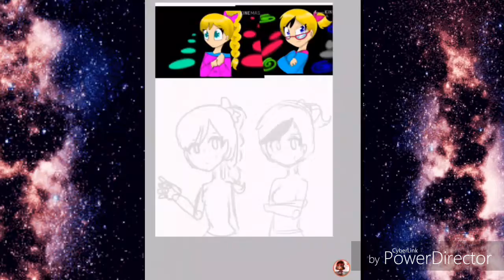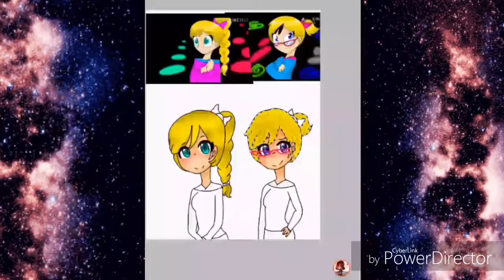MagdalenayMantecada -Speedpaint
Canciones utilizadas

Stressed out-Remix
Believer-Image dragons